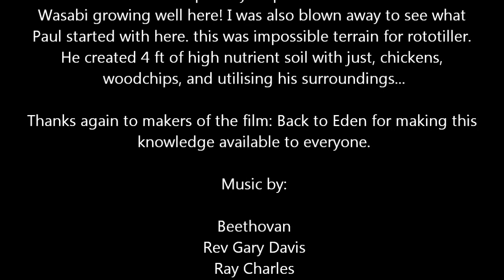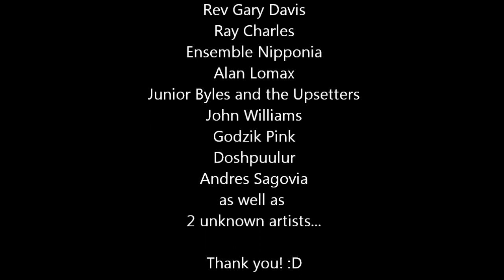Back to Eden - Update - October, 2016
Interview and walk-through with Paul Gautschi and his wonderful garden where he talks about building soil to grow highly nutritious food w/o tilling or watering and using chickens (give them all green yard waste) and woods chips to build soil layers on top of hardpan if that's all you have to work with. He even shows an example of Wasabi he's cultivated in our area that does not require shade or wetland. Hope you don't mind the music. I did my best to pick suitable tracks for the moment they properly enhanced or represented in my mind and keep volume low enough to still hear him (and also makes the viewer listen harder and turn up volume since my mic was camera based and didn't do justice for the event). Needed to cover up my background breathing with something, though.